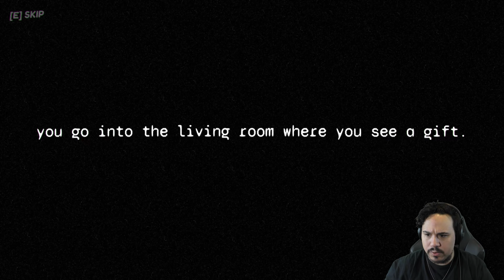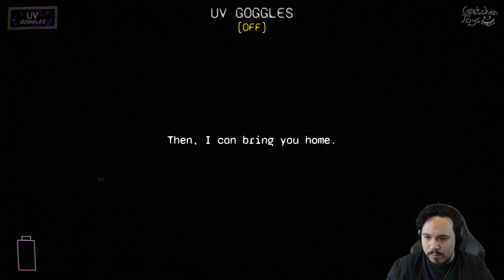I SAW SOMETHING HORRIFYING WITH MY UV GOGGLES | UV Goggles (Full Gameplay)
UV Goggles is a short indie horror game that's part of an anthology of horror games, titled The Forgotten Tapes: Analog Nightmares.
I've been gifted a brand new pair of UV goggles by Gretchen Toys.
Finding hidden messages on the walls is so much fun!
But there's a dark side to this piece of technology...
I saw something horrifying with my UV Goggles.

- Chapters -
Intro: 00:00
Starting The Game: 00:12
Playtime: 01:26
The Basement: 02:26
He's Here: 03:26
The Final Candle: 05:17
The Ritual: 06:42
Walk Through Walls: 07:52
Meeting Gretchen (Ending): 08:55
Review: 10:50
Outro: 11:18